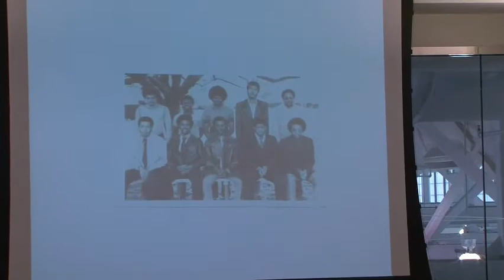Larry Smith, Guest Speaker 1 of 3